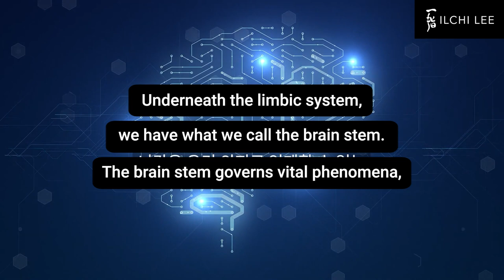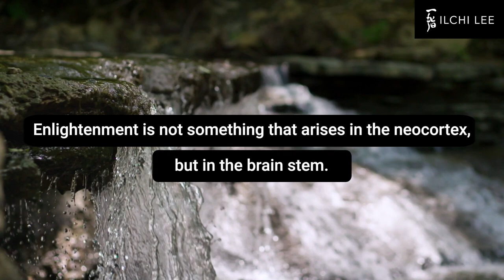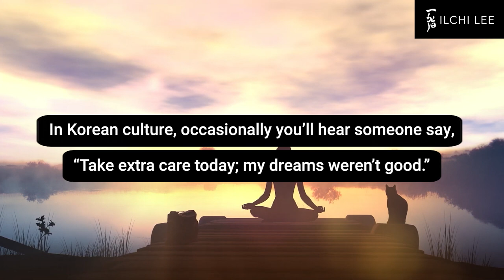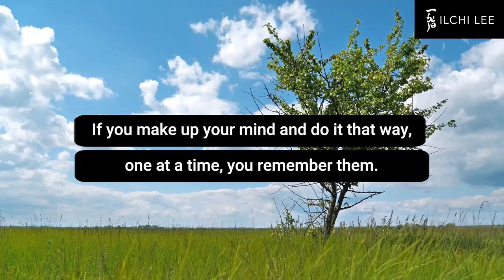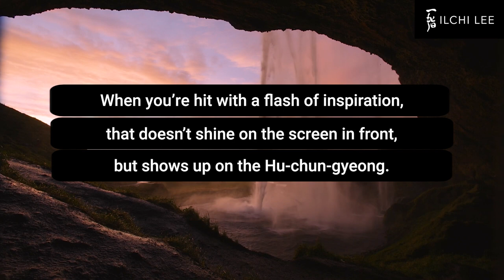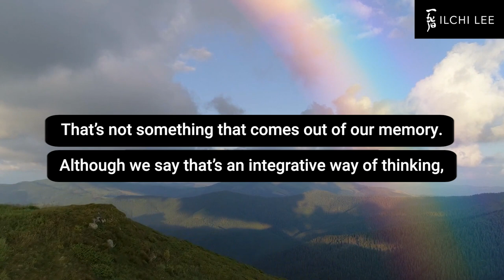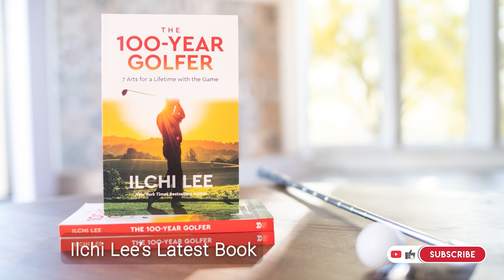How to Use Your Subconscious Mind [French & Eng Subs] | Inspirational Messages from Ilchi Lee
Through meditation and remembering your dreams, you can access new ideas and creativity for your goals. They are found in the brain stem and the subconscious parts of our minds.

Check out Ilchi Lee's latest book at The100YearGolfer.com.